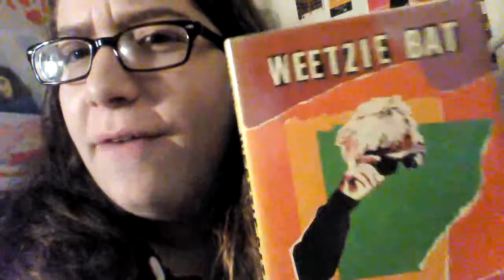5AK 9/18: Scarves, Doctor Who, and Books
Tiny chickens in my brain :(